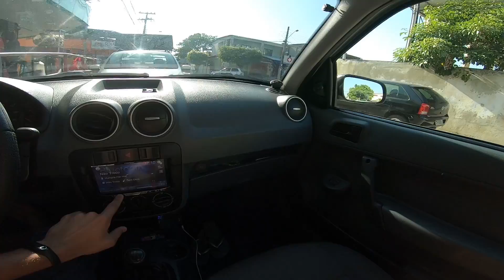FUI BUSCAR O NOVO CARRO DO CANAL!!! MAIS UM SONHO REALIZADO!!!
Fomos buscar o nosso novo carro do canal!